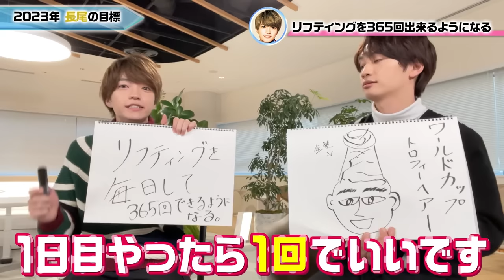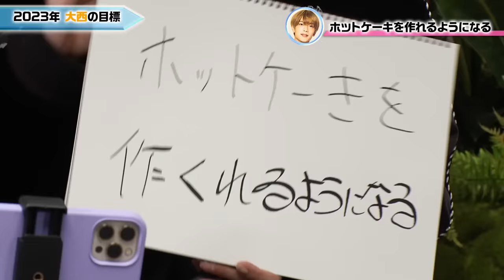なにわ男子【2023年の目標…勝手に決めた】この中でキャンピングカー買う人います!?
もう2022年も終わろうとしております。。。
ということで、今回は2023年の目標を考えてみました！
ただ、他人の目標をね 笑

ある意味無責任に、いい感じの目標をバチっと。
2023年は絶対にこの目標を達成いたします！
いや…そのつもりです 笑笑